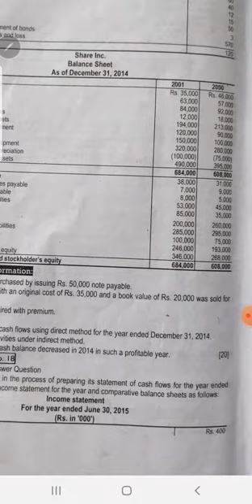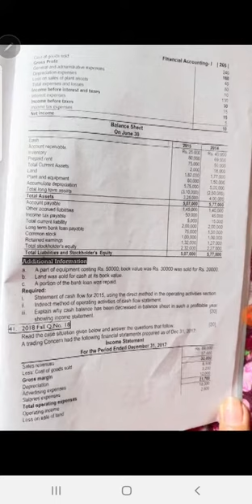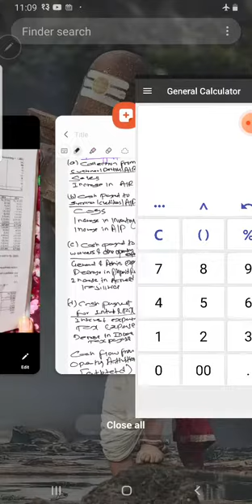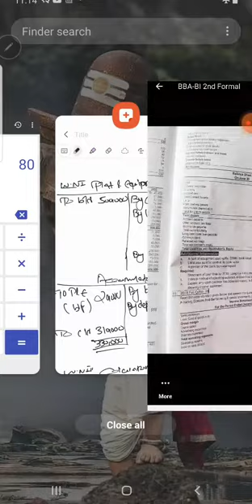Cash flow statement 2017 spring PU BBS, BBA, BBA-BI, BHM CASE study